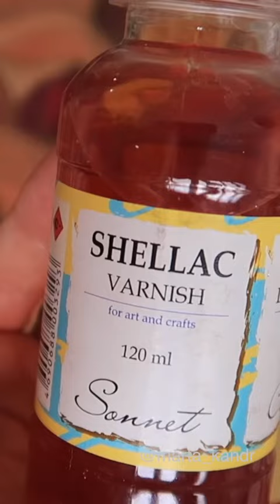Фанера и морилки- ВАУ интерьернаякартина 🔥